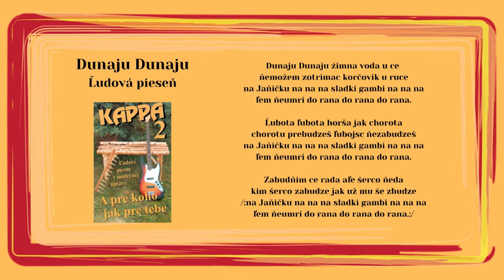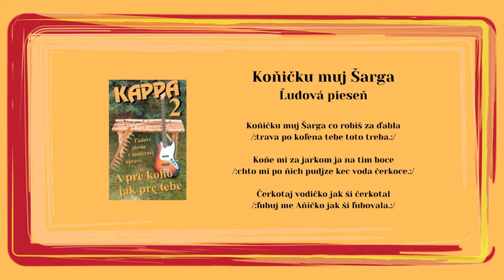KAPPA 2, Dunaju žimna voda u ce, Koničku muj, Šumne meno štriberna vidlička, ľudové, Videorohaľ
00:00 Dunaju
02:03 Koničku muj Šarga
03:20 Šumne meno